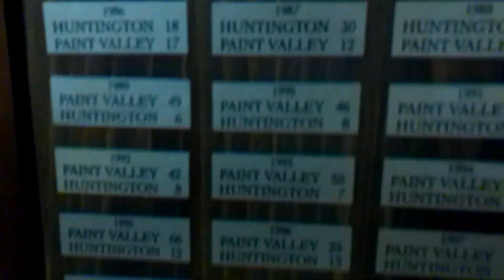Paint Valley 2023 football uniform unveiling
Paint Valley 2023 football uniform unveiling hype video